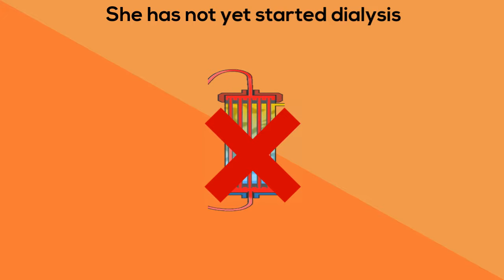FME Video Qbank: Diabetes Renal Failure